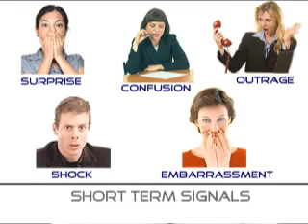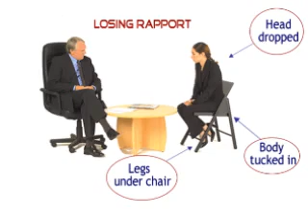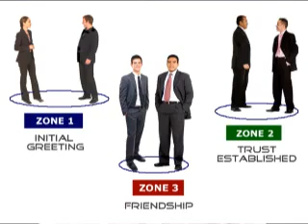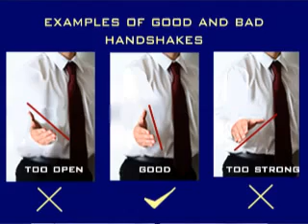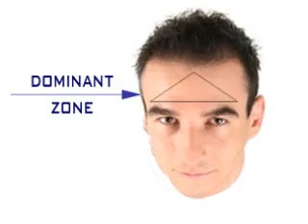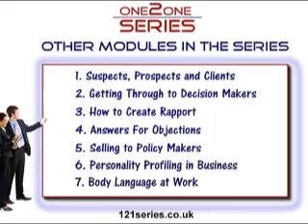Body Language at Work by Peter Clayton